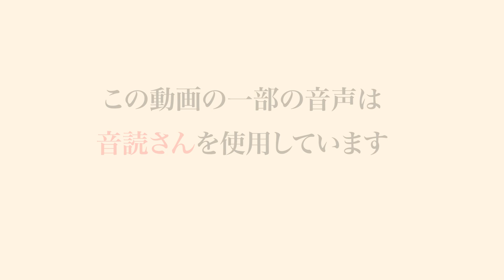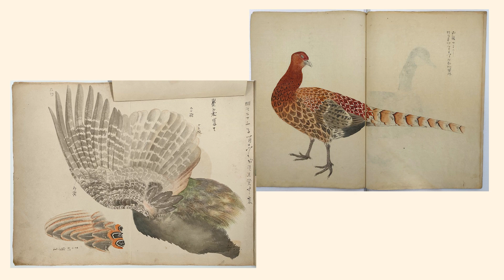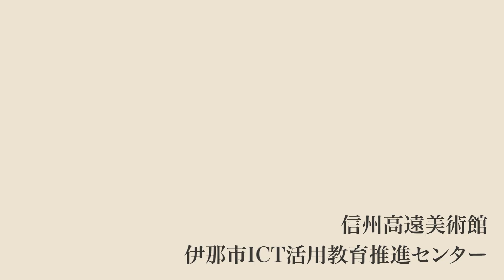郷土の芸術家「池上秀畝」